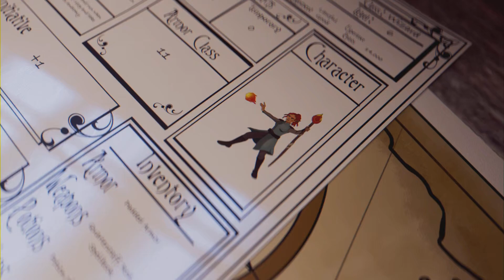l'Ombre du Mordor Le Grand Graug Blanc Épisode 18 Let's Play FR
la terre du milieu l'ombre du mordor développé par Monolith Studio et édité par Warner Bros Games sorti sur PS4, Xbox One, et PC !!!

la terre du milieu l'ombre du mordor édition game of the year ps4

la terre du milieu l'ombre du mordor édition game of the year

la terre du milieu l'ombre du mordor
l'ombre du mordor
l'ombre du mordor édition game of the year
l'ombre du mordor édition game of the year ps4